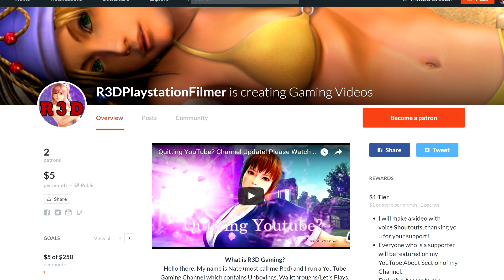Hakuoki: Kyoto Winds - Walkthrough Part 12 Chapter 3 Begins [English, Full 1080p HD]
This is from my walkthrough for Hakuoki KyotoWinds, on the PSV handheld console.

$3 off Play-Asia Code: R3D

About
12 Handsome Bachelors: Fall in love as these 12 bachelors battle for your heart in this historical fantasy romance.
Over 80 Hours of Romance: With over 30 different endings, immerse yourself in the world of Haruki through its compelling tale of romance, friendship, and betrayal.
Beauty at Your Fingertips: Fluid animation and vibrant art breathes life into this climatic era in Japan's history. Then, view all of the art in a gorgeous photo gallery.
Languages: Enjoy English in‐game text and original Japanese in‐game voices.
Hakuoki: Kyoto Winds for the PlayStation Vita system is a visual novel in which you can romance the famous samurai of the . This remastered telling of the beloved Hakuoki series that was first developed and released in 2008 focuses on the story set in Kyoto. Never‐before‐seen episodes and character routes have been added to the original version of the game, introducing more romanceable targets, new characters, and plenty of new paths to seek for yourself. Take a glimpse into the world of Hakuoki, as it was originally intended.